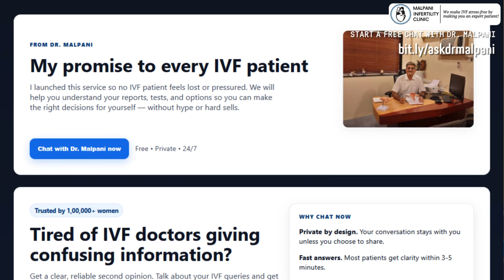Why do perfect-looking embryos sometimes fail to implant?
Why does IVF fail even when everything looks perfect — a top-quality embryo, a receptive uterus, and a flawless transfer?

In this video, Dr. Aniruddha Malpani explains one of the biggest puzzles in reproductive medicine: embryo implantation.
Even today, implantation is still a biological black box. Two embryos can look identical under the microscope, yet only one implants. The other doesn’t — and no one can predict this with 100% accuracy.

You’ll learn:

✔ Why perfect-looking embryos may still have hidden genetic or metabolic abnormalities
✔ How endometrial timing affects implantation
✔ Why most IVF “add-on” tests and treatments don’t improve success rates
✔ Why a failed IVF cycle is not your fault
✔ What you should do before your next IVF attempt
✔ Why frozen embryo transfers (FETs) are often simpler, safer, and equally effective
✔ How to avoid being misled into unnecessary tests or donor options
✔ Why asking for embryo photos is essential

IVF is not about superstition, blame, or blind hope. It’s about understanding what is under your control — and what isn’t — so you can make smarter decisions in your next cycle.